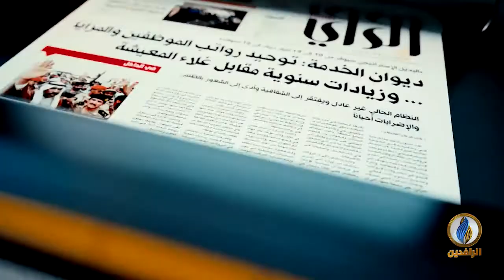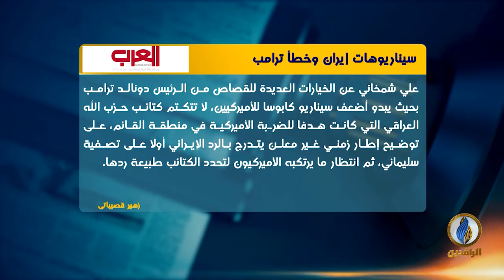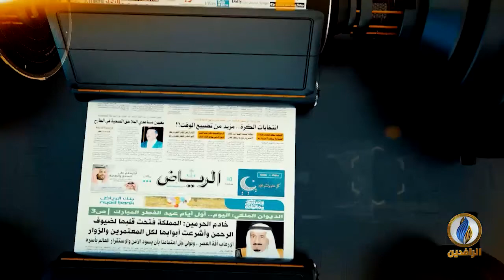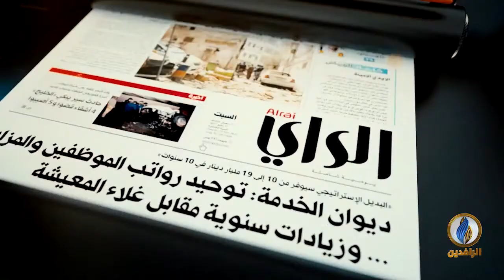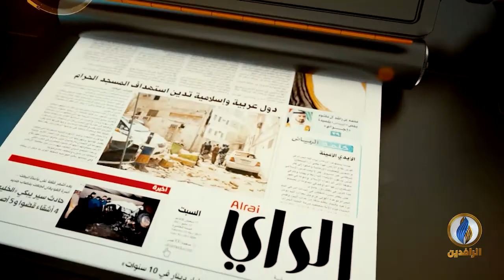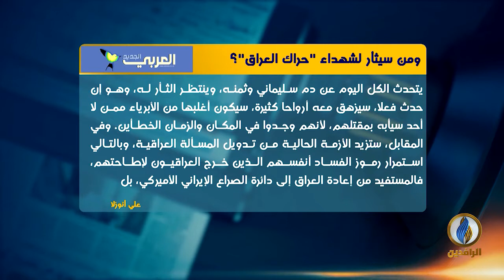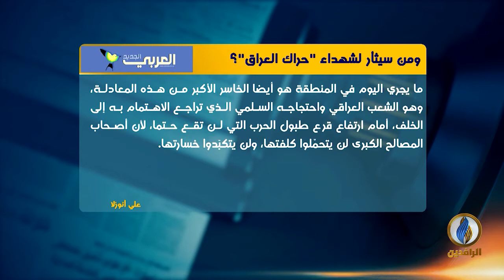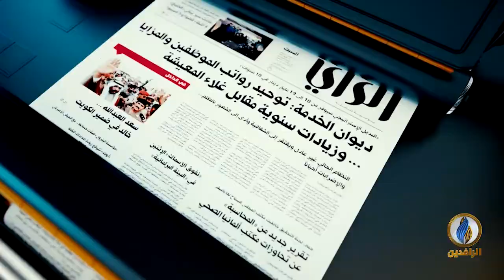صدى_الأقلام | 9 - 1 - 2020